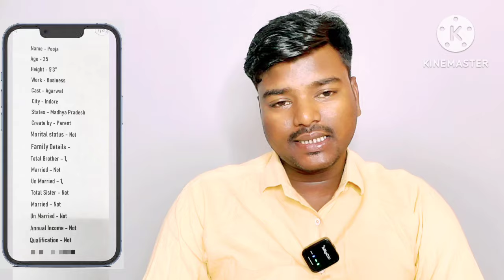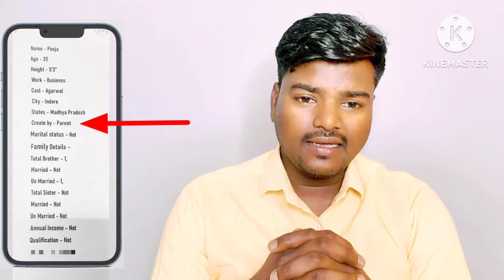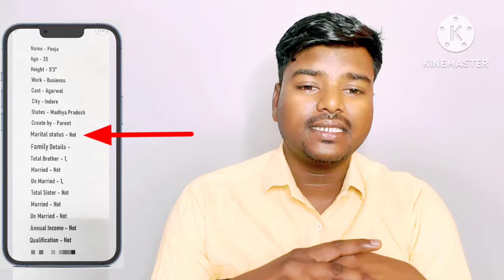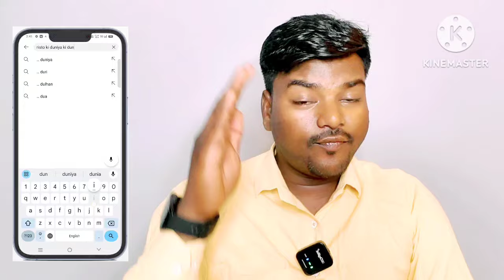May 13, 2024